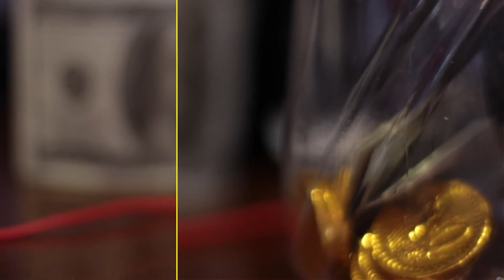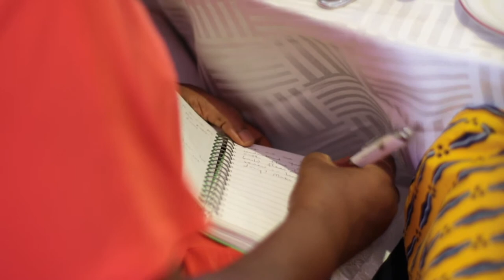Citi FM Family Breakfast Table: Family Finance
Money and finances are one of the most intriguing issues in every relationship especially marriage. However, how many people have sat and planned their finances with their families? How many people are even planning for their retirement with their families in mind? How do you solve financial conflicts as a family? Citi FM's second Family Breakfast Table looked at all the and more. Here are some highlights, exclusive to CitiTV.